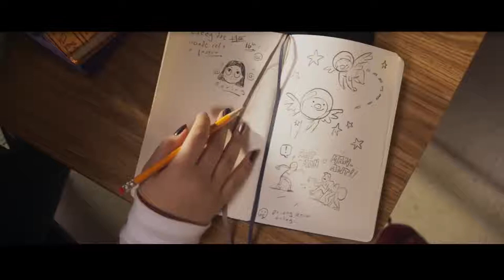Ms. Marvel (2022) - Marvel SUPERHERO Series - Iman Vellani, Matt Lintz - Trailer 1080p HD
New Jersey raised Kamala Khan, a fan of the Avengers, particularly Carol Danvers / Captain Marvel, struggles to fit in until she learns she has polymorphous powers.